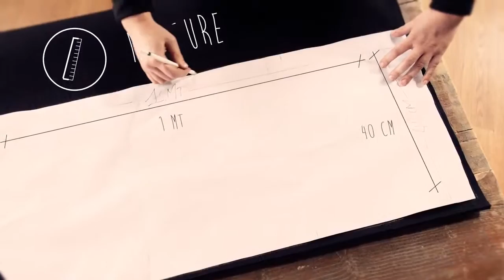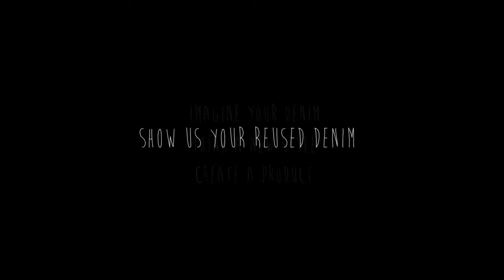Replay How To Reuse Your Jeans